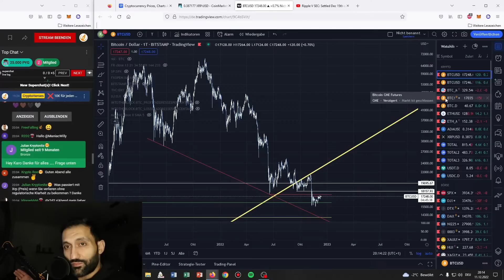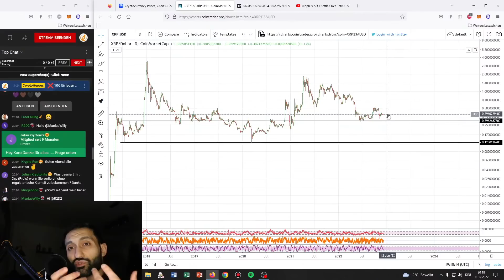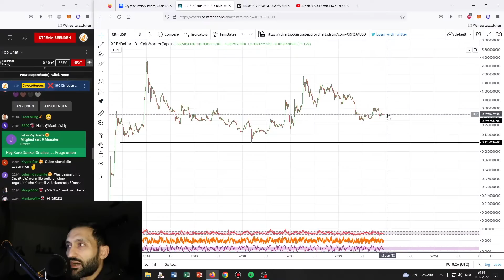Auch wenn Ripple (XRP) die Klage gewinnt...😔